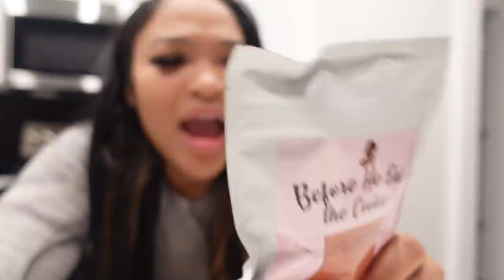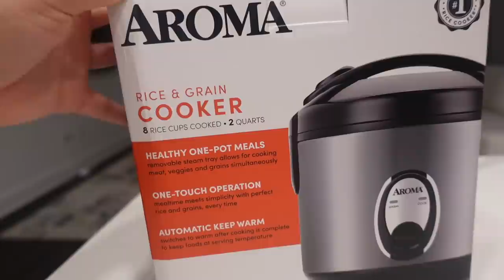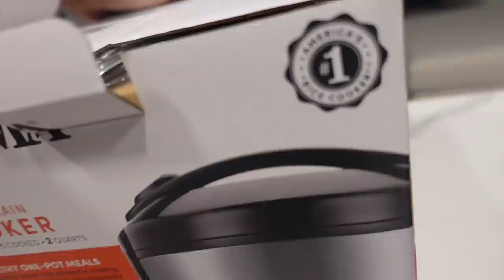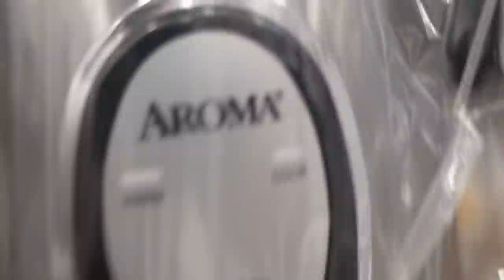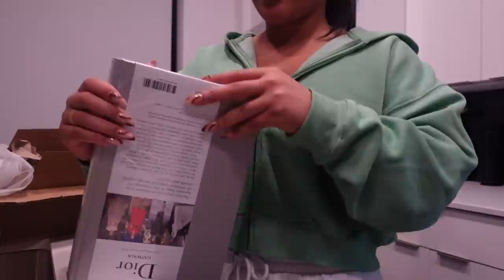VLOG: NEW HOME UPDATES + RICE WATER + AMAZON DECOR + GETTING BACK TO TINGZ & MORE | KIRAH OMINIQUE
Hey gworl , welcome back to another vlog :)
Enjoy , I love yalll